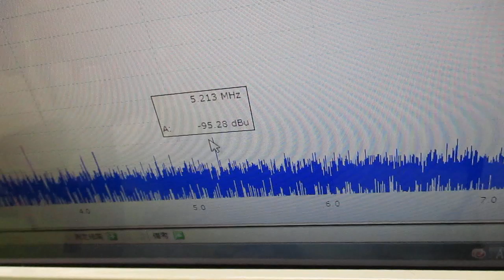メガヘルツの超音波発振制御プローブを利用した実験動画